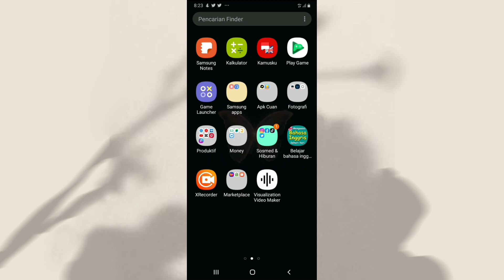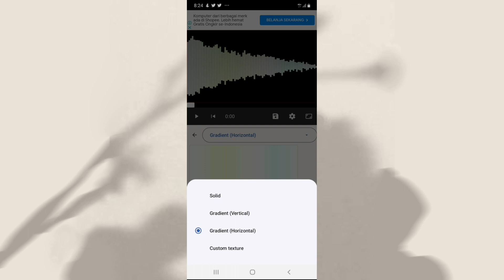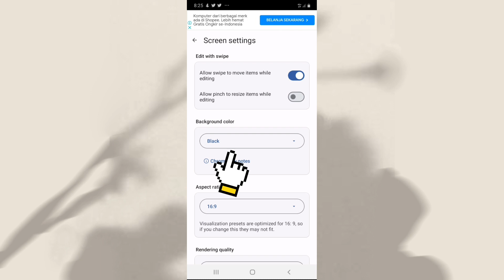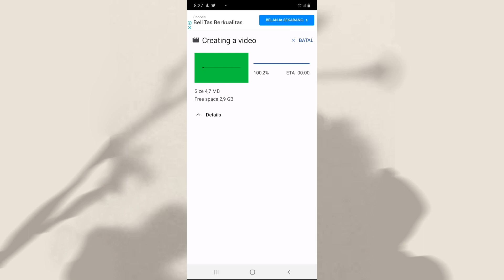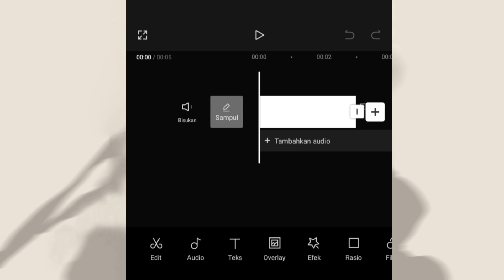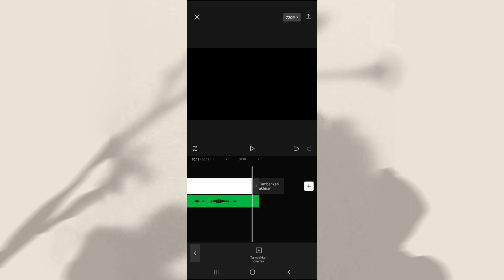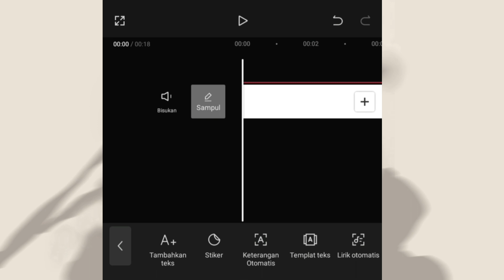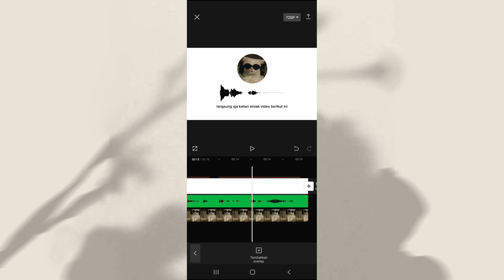Cara buat gelombang suara di capcut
Dalam video ini aku bahas tutorial membuat gelombang suara di video menggunakan capcut. Jadi langsung aja tonton tutorialnya sampai selesai ya, terima kasih!